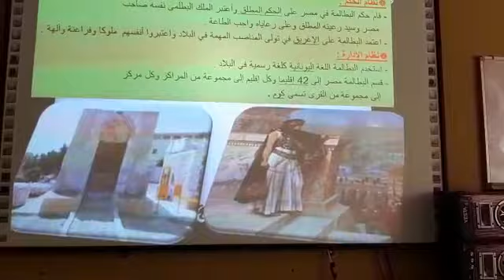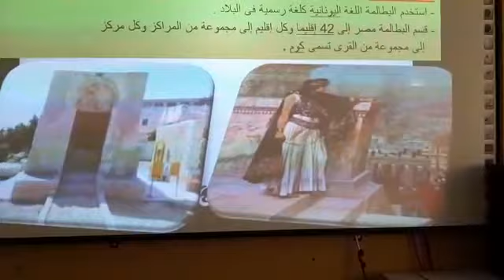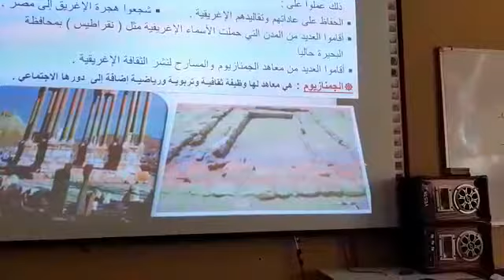درس دولة البطالمة - الجزء الثالث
Social Studies
Prep.1